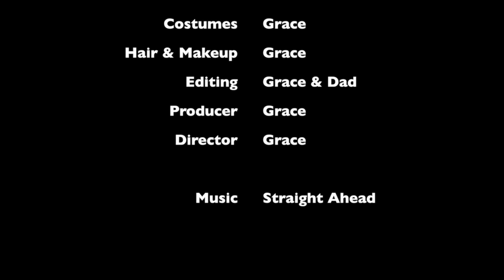Barbie - Moving Day | Ep.73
It's moving day!